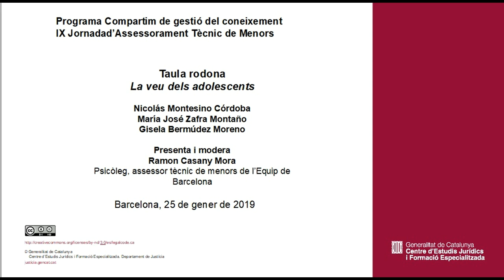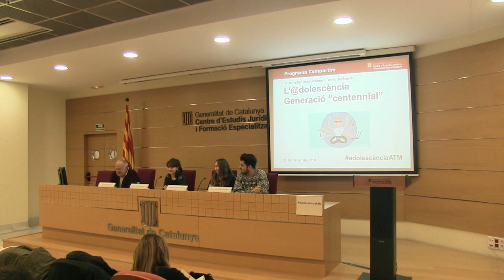IX Jornada d’Assessorament Tècnic de Menors. La veu dels adolescents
Taula rodona La veu dels adolescents
Nicolás Montesino Córdoba,  María José Zafra Montaño i Gisela Bermúdez Moreno

Presenta i modera:
Ramon Casany Mora, Psicòleg, assessor tècnic de menors de l’Equip de Barcelona